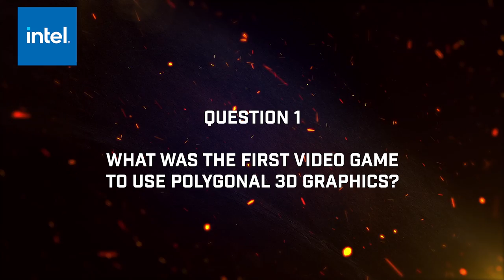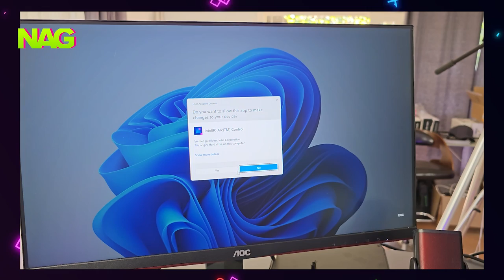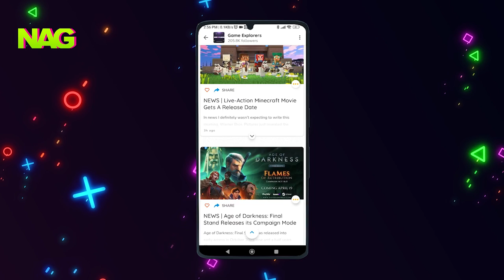The NAG Show EP12: ARC A750 Insights, Rocket League with Greybeard, 3D Printing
This is an interview-focused episode where we talk to three interesting people about three exciting topics. First up, we chat with Neo from The Overclocker about the new Intel ARC A750 he also has one of these budget gaming cards, so we decided to compare notes. If you are wondering whether this graphics card is for you, that’s the segment to watch. Then we chat with Ryan ‘Greybeard’ Hogarth about Rocket League and the competitive scene in South Africa. Finally, we chat with our own Cody about his new adventures in 3D printing; we’ve all been curious about the technology so now we’re living vicariously through his investments in 3D printing.

//TIMESTAMPS
0:00 Intro
0:50 Quest for Knowledge (Trivia)
1:15 ARC A750 Insights with Neo Sibeko
16:46 Rocket League in South Africa with Ryan 'Greybeard' Hogarth
26:07 Exploring 3D Printing with Cody Nery Thomson
32:20 Outro

//SHOW GUESTS
Neo Sibeko - The Overclocker Magazine

Cody Nery Thomson
NAG Writer

//ABOUT NAG
Video games, esports, sci-tech, entertainment, pop culture, and a few things in between.
Ayoba: Game Explorers